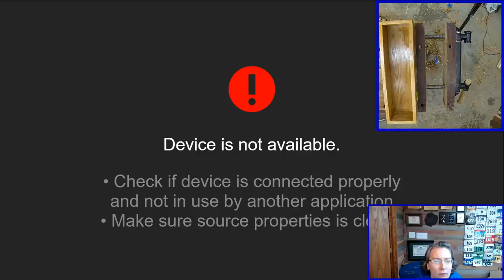Finishing the Flower Planter and carving | live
Tonight we will be finishing off the flower planter. this will mean smoothing, chamfering, carving and possibly applying the first coat of finish.

00:00:00 James Wright: What are we going to do today?
07:00 Alan Smith: ​ASK James would he finish with his card scraper?
10:00 Cut Twice: ​Will there be drainage holes in the bottom?
11:00 Octane Monkey​: Sandpaper?
29:00 dddriller1: ​What flowers are you putting there?
34:00 Handtoolfinder.com
43:00 Carey Kitson​: Will that seat the joint you were going to use to let the water out of?
45:00 Octane Monkey: ​How long have you been doing woodworking?
48:00 Ath Mostafa: ​I have a clog problem with my hand planes, please advise?
49:00 ibnhashim: ​Ever rub or fill the cuts with a darker color? Any suggestions for doing so?
52:00 Alan Smith: ​Will there be a video or shots of the box in place with the flowers Sarah suggests?
54:00 Carbonite Gamorrean​: How often should I be stropping my carving knives while in use?
57:00 S Ritchie​: How much blood have you spilled in your woodworking journey and what’s been your worst injury?
58:00 Mathew Anderson​: Hickory for a dovetail keepsake box? I have a project request for it but am worried it’ll be too difficult?
59:00 Rod Markins​: Could you do a video on draw knife use and sharpening. and maybe different styles?

Kyle Prince -
Travis Reese -
William Fleming -
Gerald Philip Doyon  -